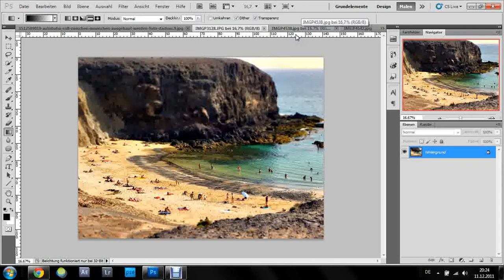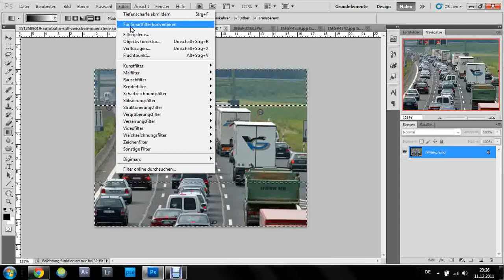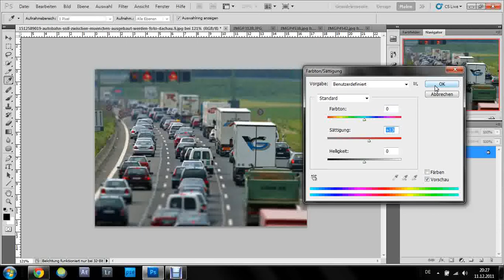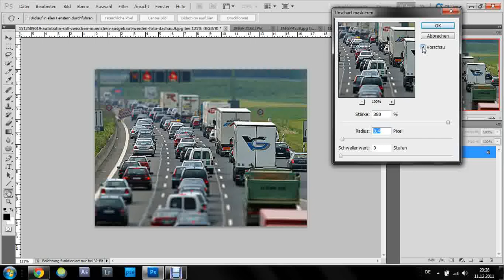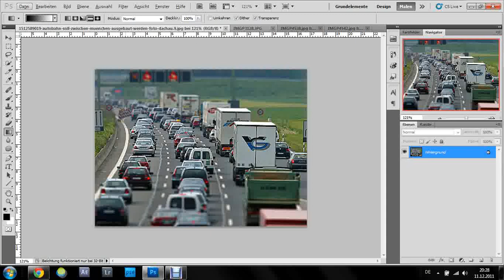Photoshop - Tilt-Shift Effekt/Miniatureffekt Tutorial [GERMAN]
Hallo Leute,

das hier ist meine erstes Tutorial. Hier zeige ich euch, wie man den "Tilt-Shift Effekt" oder den "Miniatureffekt" hinbekommt. Es ist garnicht schwer, auch für Anfänger geeignet.
Bitte gebt uns ein Feedback, wie es war, ob wir was verbessern könnte usw..
Bei Fragen oder sonstigem könnt ihr uns eine Nachricht schicken oder uns bei Facebook kontaktieren.

PhotoshopHeroes